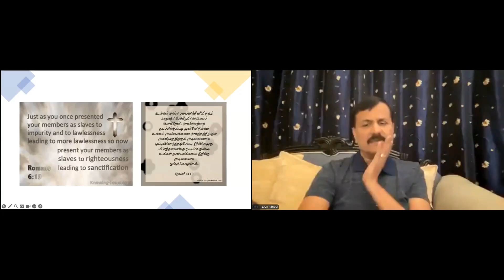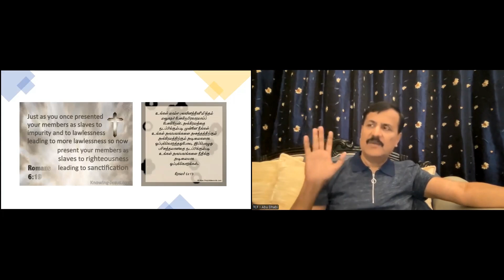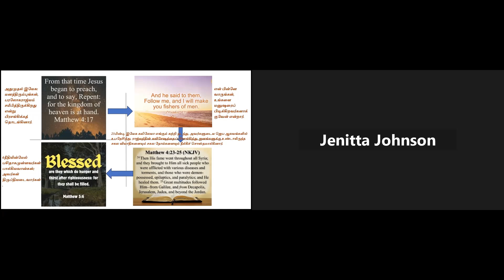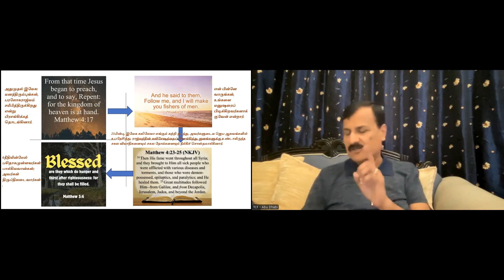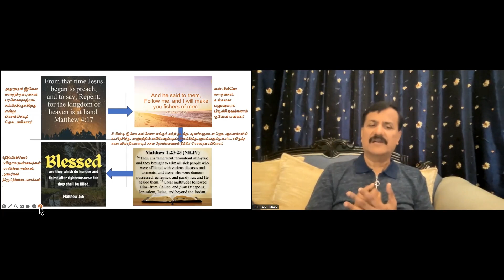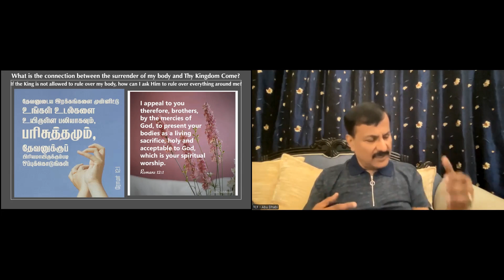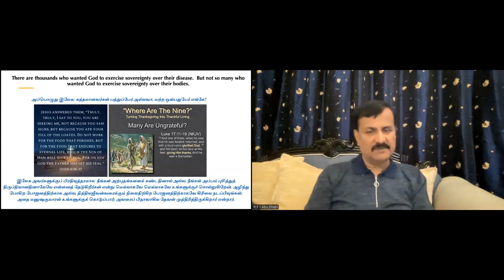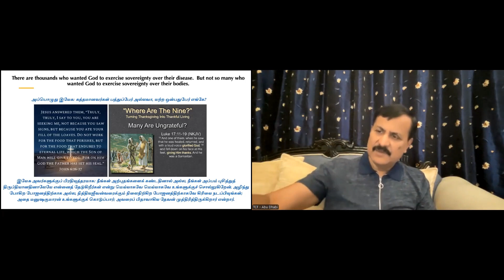The King and the Subjects (1) | Day 6 Kingdom Devotions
This is a video about Day 6: The King and the Subjects.

God’s Kingdom means not only seeking His blessings but also willingly submitting to His rule. Romans 12:1 teaches us that true worship involves offering ourselves fully to God, allowing Him to guide every part of our lives. Embracing God’s authority opens us to experience His sovereignty and blessings as true subjects in His Kingdom.